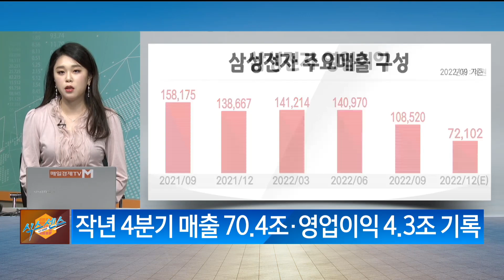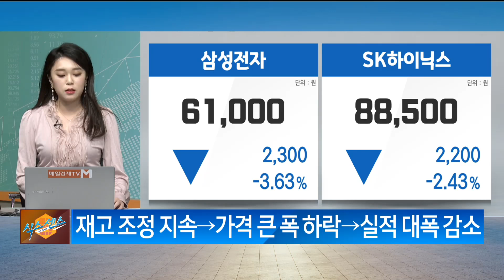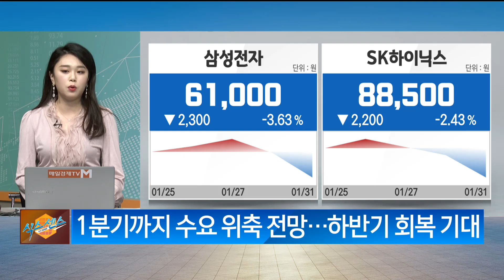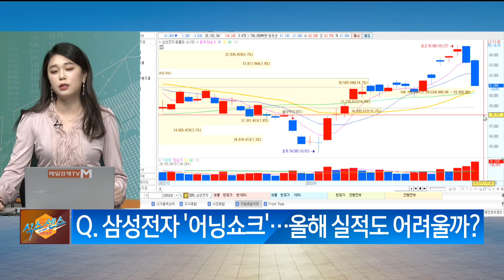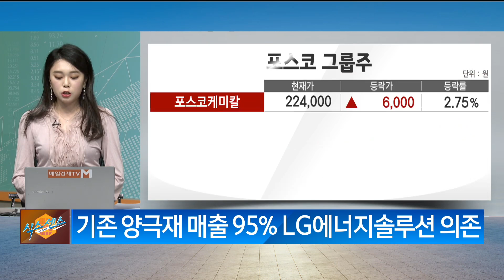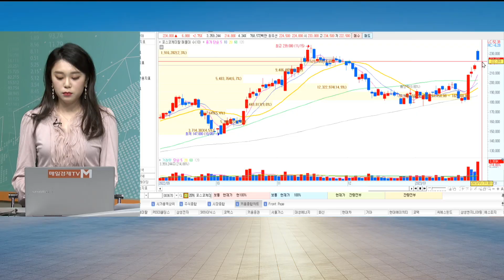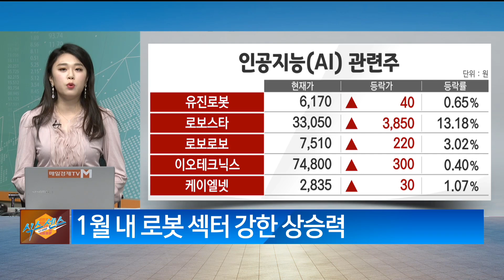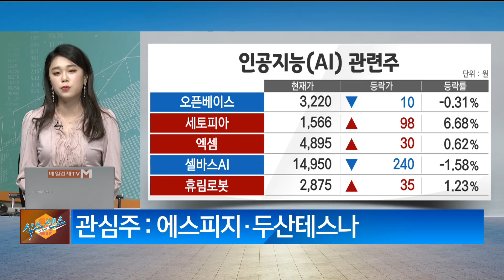[투자의 센스] 삼성전자ㆍ포스코케미칼ㆍ로봇주 / 식스센스 / 매일경제TV